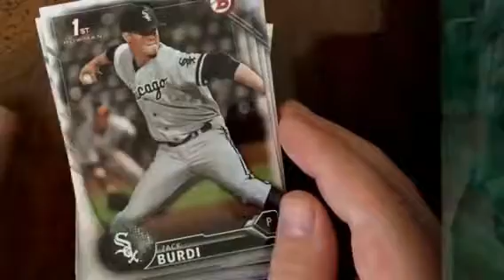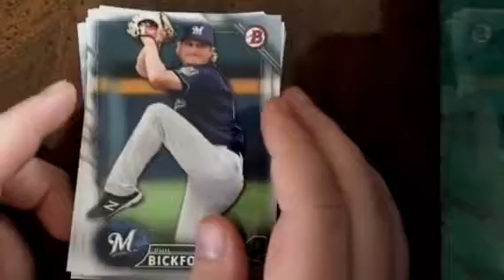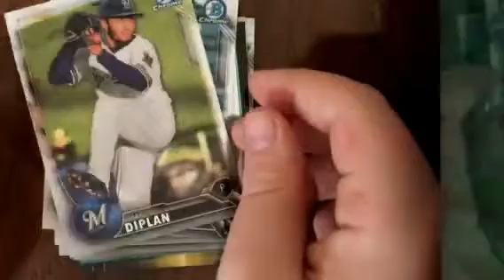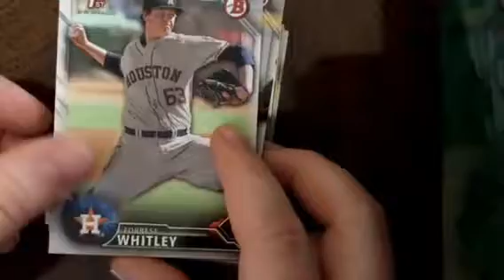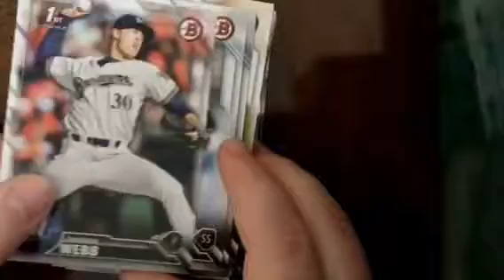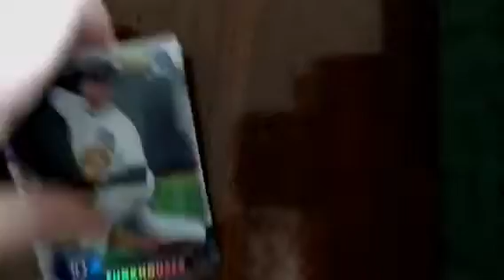2016 Bowman Draft Package Break